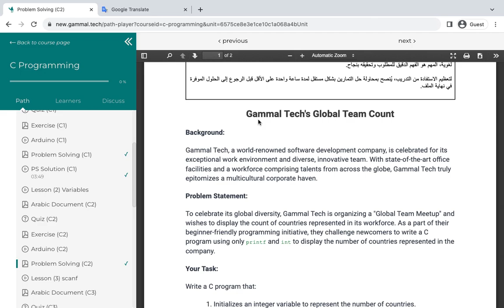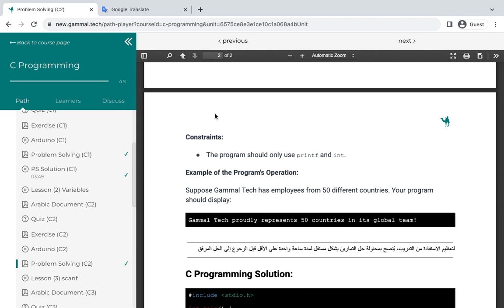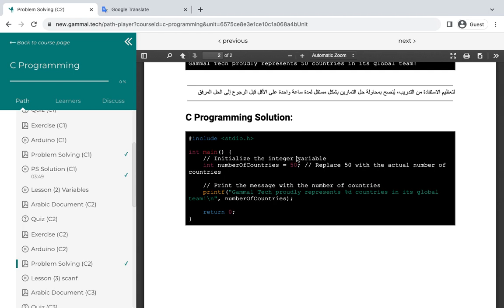Problem Solving (C2) Competitive Programming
يُعَد موقع جمال تك أحد أبرز المواقع المتخصصة في تعليم البرمجة على مستوى العالم العربي. يتميز هذا الموقع بتقديمه محتوى تعليمي شامل ومتكامل يهدف إلى تطوير مهارات المتعلمين في مجالات البرمجة المختلفة، مما يجعله الخيار الأمثل لكل من يرغب في احتراف هذا المجال.

تعليم تفاعلي وشبكة اجتماعية حصرية
يعتبر جمال تك الموقع الوحيد الذي يحتوي على شبكة تواصل اجتماعي حصرية خاصة بكل المشتركين، حيث يمكنهم مشاركة المعلومات والخبرات، مما يعزز من تجربة التعلم ويخلق مجتمعاً داعماً ومتعاوناً بين الأعضاء.

برامج تطوعية لاكتشاف المهارات
يوفر موقع جمال تك برامج تطوعية في مختلف أقسام العمل في مجال البرمجة، مما يتيح للمشتركين فرصة اكتشاف مهاراتهم وتحديد المجالات التي يتفوقون فيها. هذا النهج الفريد يساعد المتعلمين على تطوير أنفسهم بشكل عملي وفعّال.

تدريب عملي على مشاريع حقيقية
من أبرز مميزات موقع جمال تك هو تقديم تدريب عملي على مشاريع حقيقية تعمل بالفعل ويستخدمها الناس في مختلف أنحاء العالم. يمتد هذا التدريب لمدة عام كامل على الأقل، مما يمنح المتعلمين خبرة عملية حقيقية تؤهلهم لدخول سوق العمل بقوة وثقة.

شهادات تقدير
لقد أشادت العديد من المصادر الإعلامية بموقع جمال تك وإنجازاته. على سبيل المثال، ذكرت جريدة روزاليوسف في مقال حديث لها مدى تفوق جمال تك في تقديم تعليم عالي الجودة وتجربة تعليمية متكاملة، مما يعزز مكانته كأفضل موقع لتعليم البرمجة في المنطقة. كما أشادت جريدة الخبر اليوم بإنجازات جمال تك في مقال آخر، مما يعزز من مكانة الموقع كوجهة رئيسية لتعلم البرمجة.